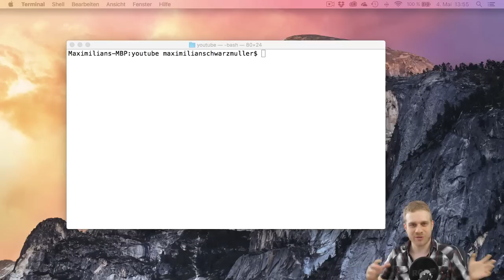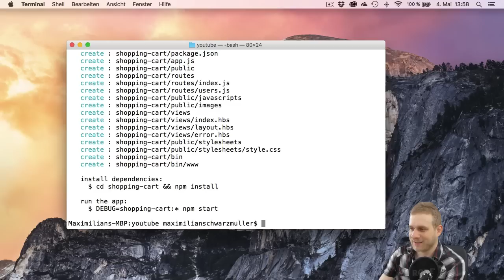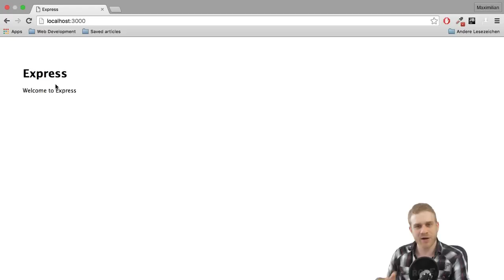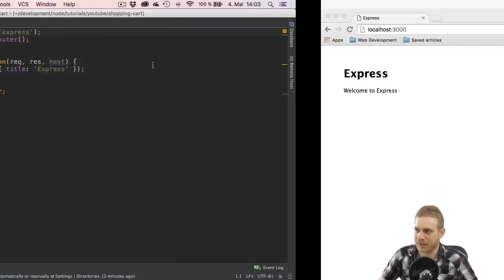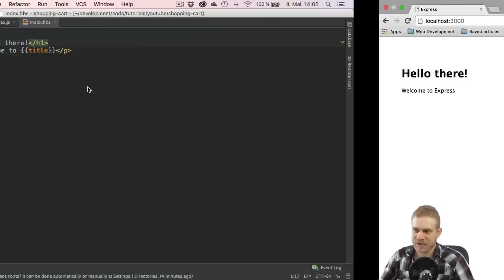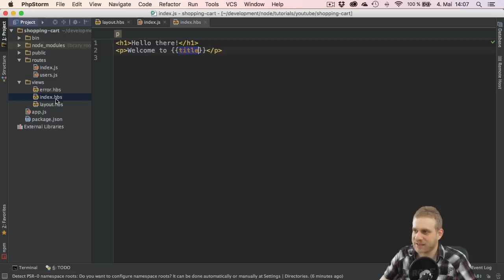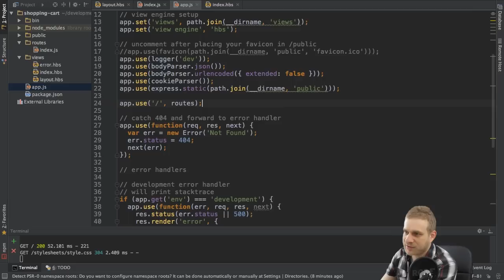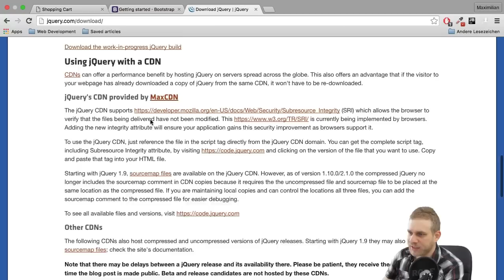NodeJS / Express / MongoDB - Build a Shopping Cart - #1 Intro & Setup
Tutorial on how to build a Shopping Cart using NodeJS with Express and MongoDB.